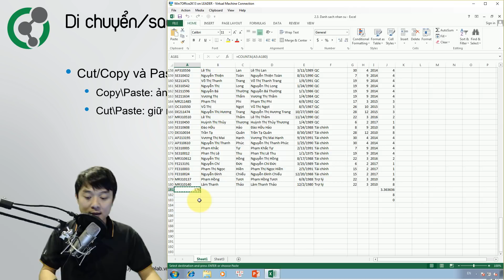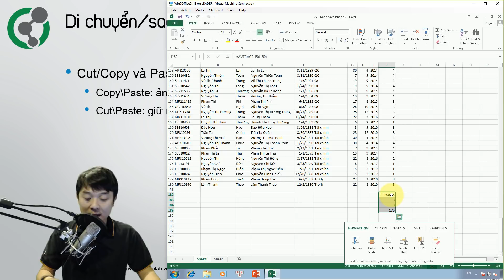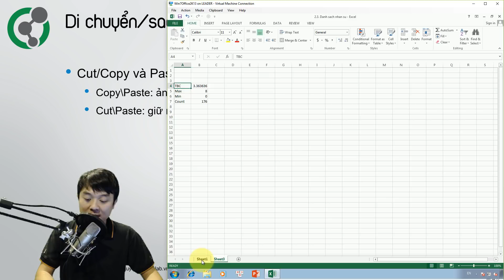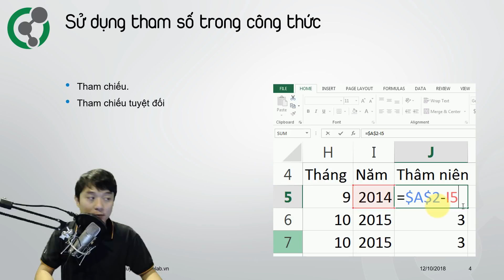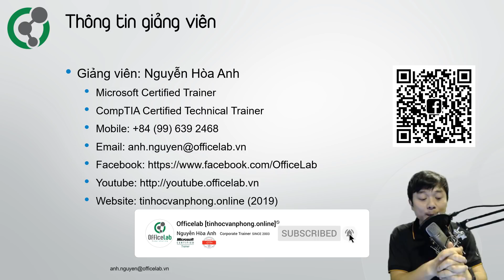Học Excel: 2.3. Sao chép di chuyển công thức và sử dụng tham số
Excel 2010, Excel 2013, Excel 2016 đều có thể làm theo video này.

▶Nội dung
Video không đơn thuần là sao chép, di chuyển CôngThứcExcel, mà nói về cách di chuyển/sao chép trong những tình huống khác nhau, nhằm đưa đến cho người xem cái nhìn tổng quan cũng như chi tiết để nâng cao hiệu quả thao tác trong công việc.
▶Chi tiết nội dung:
(00:17) 1.1. Giới thiệu nội dung.

(18:58) Tổng kết.
Các nội dung trong video là phần kiến thức cần thiết để học ôn các nội dung trong kỳ thi MOS như: Excel 2016 Exam 77-727, Excel 2013 Exam 77-420

Note
[1] Video hướng dẫn di chuyển trong Excel: đang chờ tải lên.